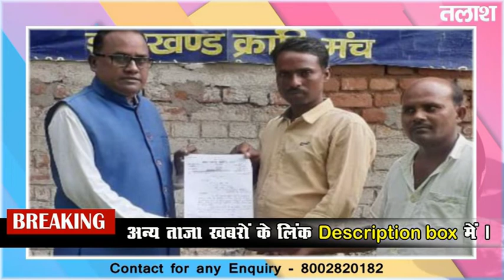nawa bazar - उपेन्द्र कुमार राम बने झारखण्ड क्रांति मंच के प्रखण्ड इकाई के महासचिव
प्रखंड वार खबरें